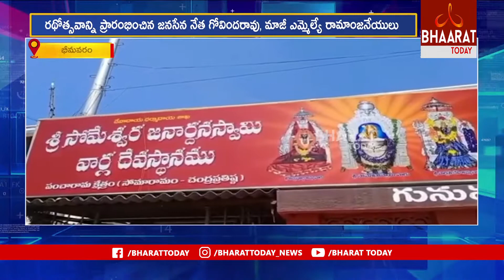భీమవరంలో కన్నుల పండుగగా సోమేశ్వర జనార్ధన రథోత్సవం | Bharat Today